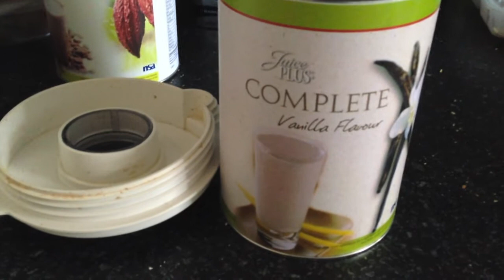Daily Vlog // Talking Weight Loss & Body Confidence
I started my Juice Plus Diet and went swimming and discussed my body issues.